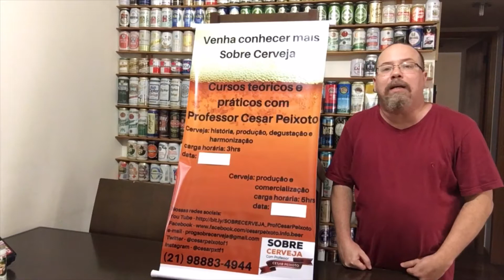Cursos Sobre Cerveja com Professor Cesar Peixoto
Venha conhecer tudo sobre o universo cervejeiro nos cursos do Professor Cesar Peixoto.
Cursos com certificado que combinam teoria e prática.
Primeira semana de novembro:
Well’s Beer
Lapa Irish Pub
Gato Negro Pub